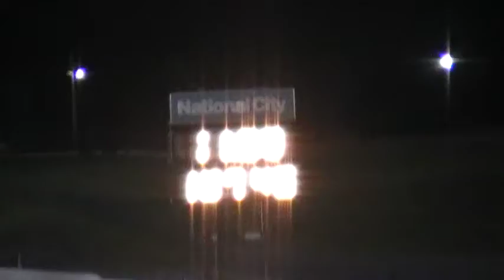fraz's LS1 Camaro vs. i love ricer's Ford Mustang